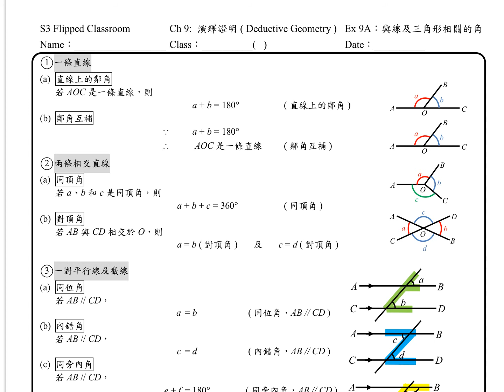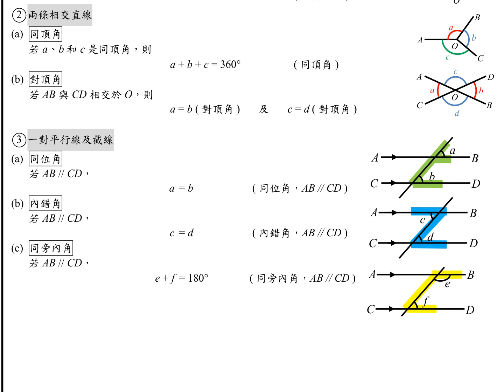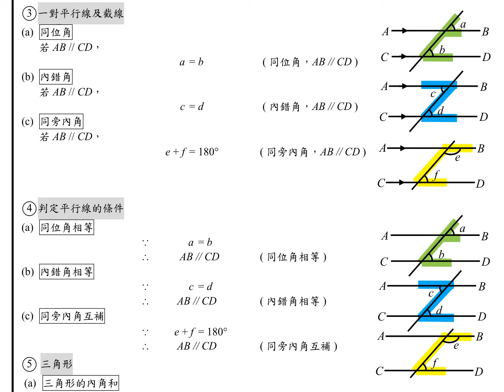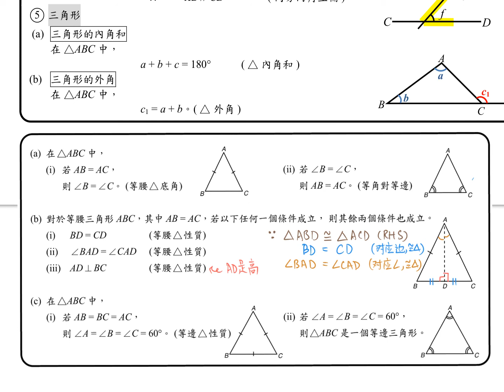S2 Ch 9 Deductive Geometry 01: Revision